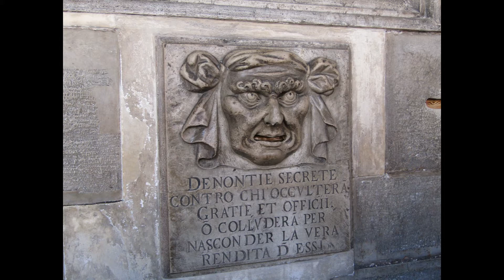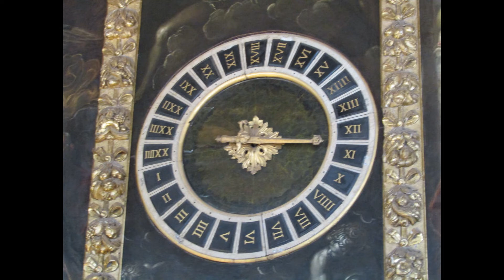🎬"Voyage à Venise" | Italie 2017* ! | PARTIE 1 [Photos & Vidéos #37]🎬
Voici ma nouvelle vidéo de mon voyage à Venise  en 2017 ;)
J'ai pas posté et monter ce voyage car je n'avais pas le temps, donc, enfin le voici :)
Mr Soupia.

Ma page Facebook :
Julien Berc

Ma page Google+ :
Studio Soupia (Mr Soupia)

Ma page Skyrock :
Julien-Soupia

Prochaines réalisations (En cours) :

- The Night Adventure épisode N°6
- Le Combamobile Saison 2 Episode 2
- Aventure Nocturne épisode N°2

Si vous voulez que je réalise plus d'émissions, courts métrages, reportages ou autres, N'hésitez pas à me le demander.